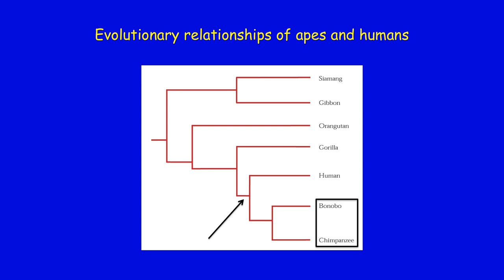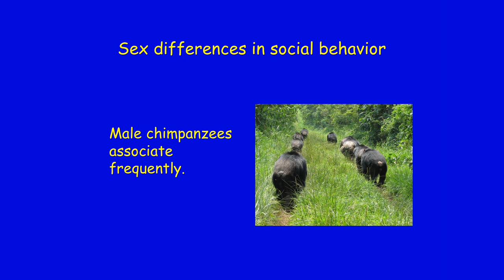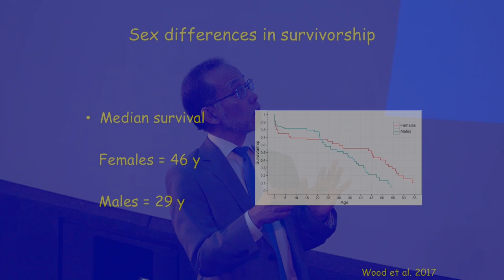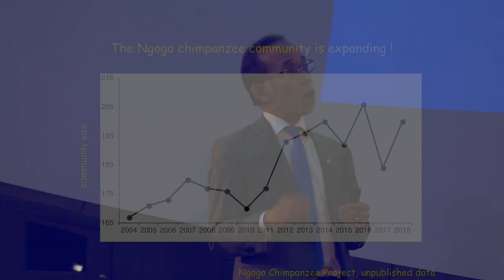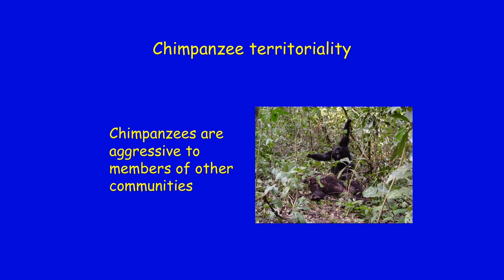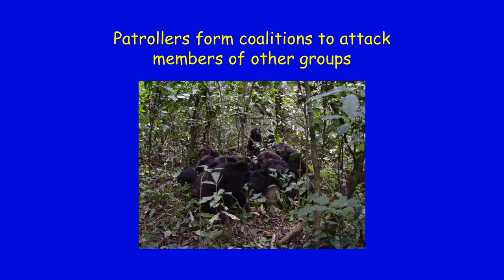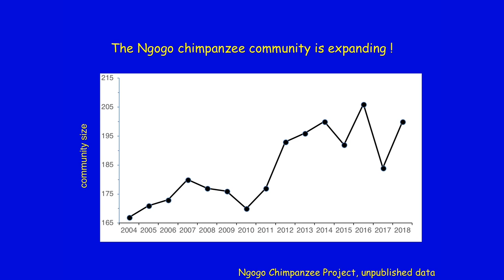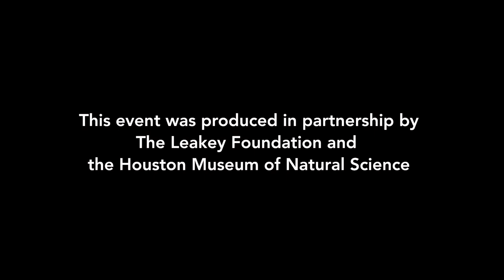Lessons from the Study of Wild Chimpanzees | John Mitani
Leakey Foundation grantee John Mitani’s 26-year study of an unusually large community of chimpanzees at Ngogo in Kibale National Park, Uganda, continues to challenge our notions of what makes us human. In this talk, Mitani reviews findings that reveal some interesting parallels between humans and chimpanzees with respect to friendships, longevity, and cooperation.

"Lessons for the Study of Wild Chimpanzees" was presented at the Houston Museum of Natural Science on 4/17/2018 as part of The Leakey Foundation's Speaker Series program in partnership with the Houston Museum of Natural Science.

Ann and Gordon Getty
Camilla and George Smith
The Brown Foundation, Inc.

Follow The Leakey Foundation!